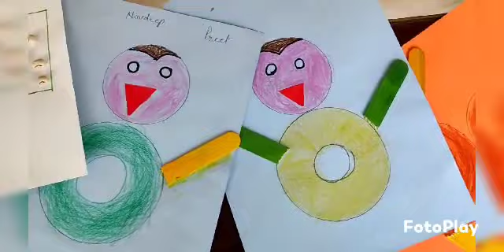summer camp Day-5. Parents meeting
Video from Eliza Khas